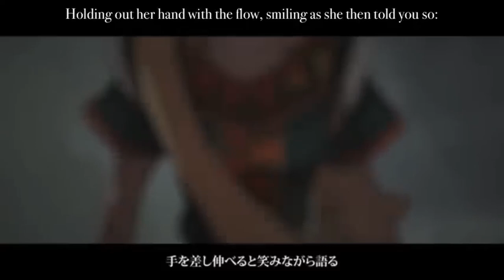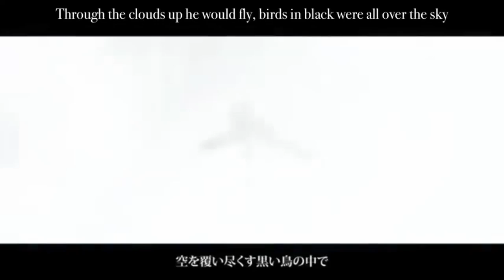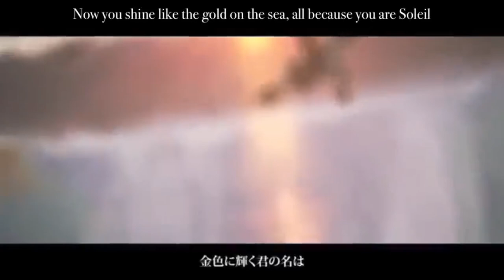√S-Pros - Solei (Vocaloid English Remix)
She even still uploads (at least as often as I do.
And yeah, when I was doing the remix... I missed the "of death" in "God of Death", and I was like "God doesn't really fit, let's change that." And most of the other (minor) changes to the lyrics were mostly on the feel in this style; it's not criticism of the original (which remains beautiful to this day).
And oh heavens, I wished I had some proper editing software like the old days... But I couldn't afford SVP, even if it wasn't garbage, run by a garbage company.

Anyway, here's the lyrics.

[Verse 1]
Shadow with a gaze of woe,
Spoke to me, and he told me so:
"Fast, before I lose control,
Please have mercy
And save my soul"

[Verse 2]
All the pain you feel,
I'm sure you didn't wish for it
And the form you bear is so grim (The one you wear)

[Instrumental Interlude]

[Verse 3]
Shining bright, she is like the sun
Waiting there for her fate to come
Holding out her hand with the flow,
Smiling as she then told you so:

[Chorus]
"It is quite alright,
I shall take the darkness that you hold
And I will change your shape,
As a bird you can escape!

You can fly, to a place far away
In the sky, you are free everyday.
If you don't have a goal or a prey,
Then it's fine, for with me you can stay."

[Verse 4]
White as told,
Wings unfold,
Here it stays,
Following always

[instrumental interlude] (Went a bit long, sorry)

[Chorus]
Many more are wanting now
For her to save them all somehow
And the girl was reaching out,
Saving them without a doubt.

[Brief Instrumental interlude]

[Brief instrumental interlude]

[Verse 5]
Slowly as all the birds were to fly,
She was up there, among in the sky
For the birds were all covered in white,
She had turned just as dark as the night.

[Bridge]
She's consumed by the darkness they bore (they bore)
She shall never wake anymore (any more)
For she used all the strength she would hold (would hold),
Now her body is finally cold (finally cold)

[Verse 6]
Grieving bird,
Gave his word,
Took the pain,
Darkness, and all vain.

[Outro]
Through the clouds up he would fly,
Birds in black were all over the sky
Now you shine like the gold on the sea,
All because you are Soleil

[Outro Instrumental]